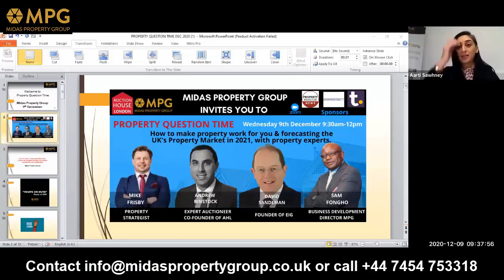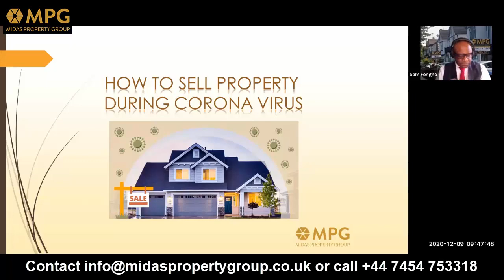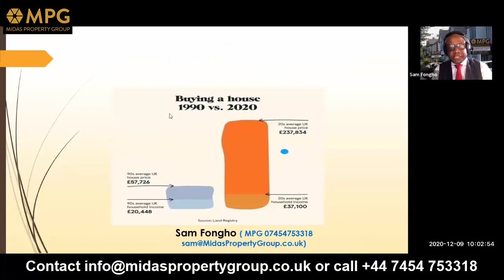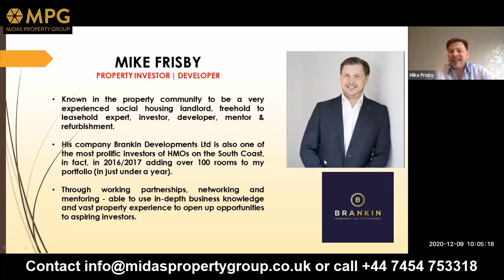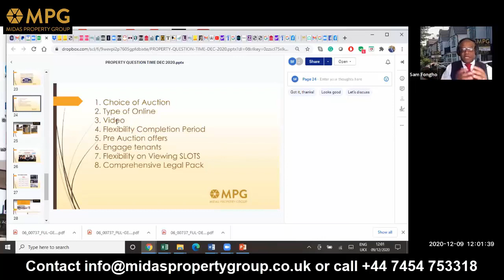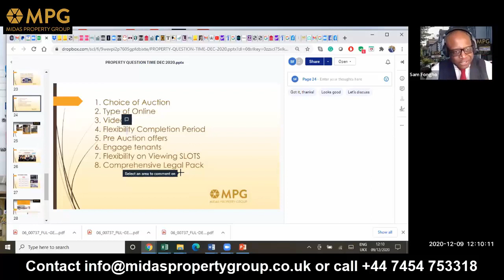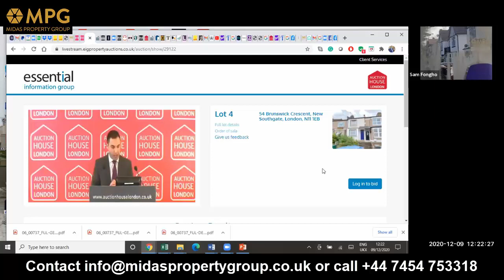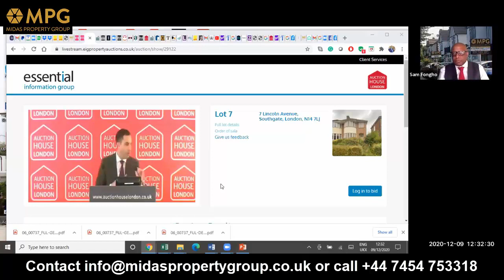Pre Auction Event - Property Question Time - 9th December 2020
Did you join the last pre auction event on the 9th December, where our expert panel of property professionals gave tips and answered so
me of your most common questions about property in the UK.

The panel also looked at what WILL happen to the UK property market in 2021? With professional tip, as well as looking back at the UK’s property market for 2020, and discussing predicted market trends for 2021 with panel of speakers.

So whether this is your first time or if you are a regular attendee, you will find this Property Question Time informative and enjoyable.

Midas Property Group
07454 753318